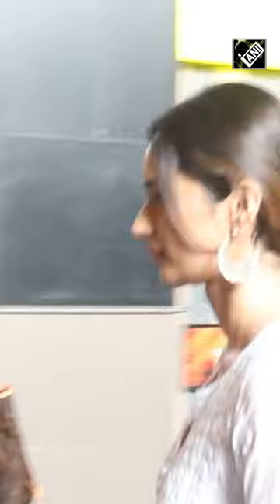Manushi Chhillar का No Makeup Look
Airport पर दिखा Manushi Chhillar का No Makeup Look